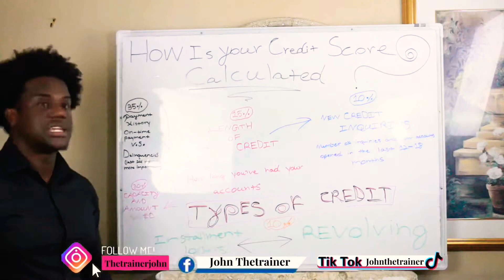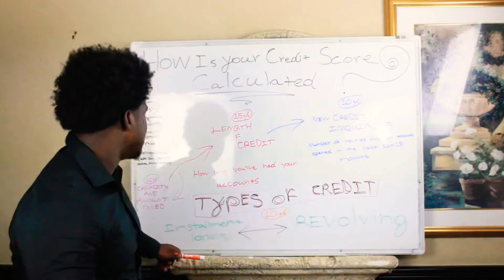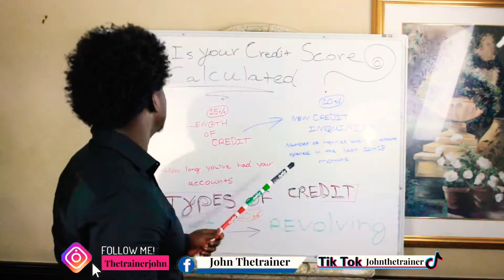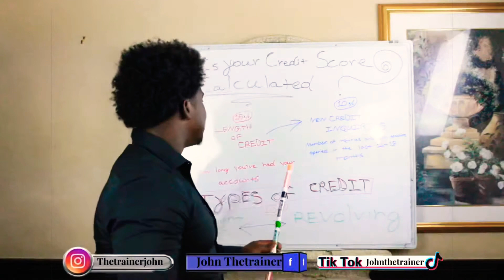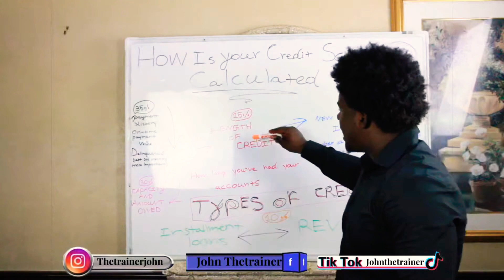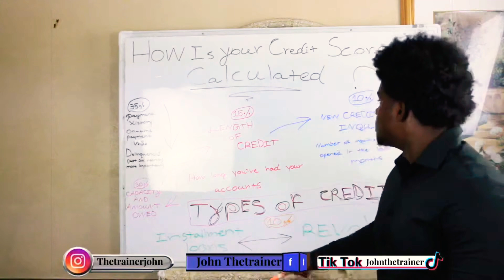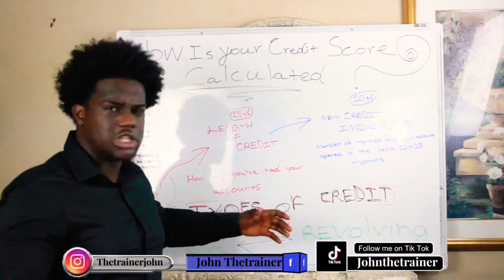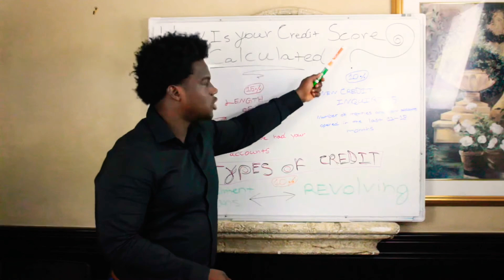Season 1: Episode 1: John TheTrainer School of Learning 🙂(How is Your credit score calculated? )